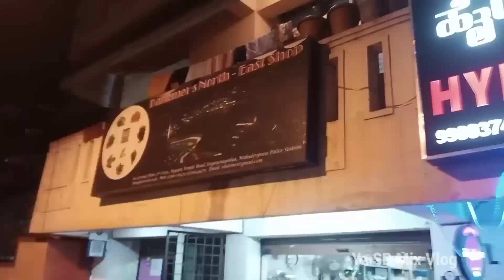Phoenix Market City, Bangalore Ni Oma Bedor Jabai..Angna Manw View Pwia..?😭😥@BenglaiNarzaryLife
:::: Phoenix Market City Largest Shopping Mall in Bangalore, bangalore ni oma bedor Jabai, Angna manw view pwia karona ma..? ::

@mwinadaimarygayary291 etc...